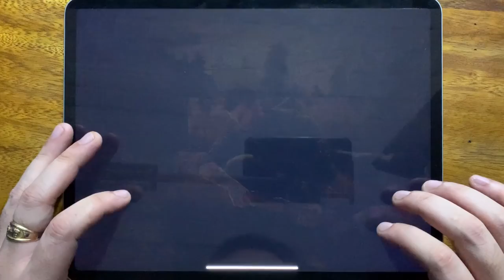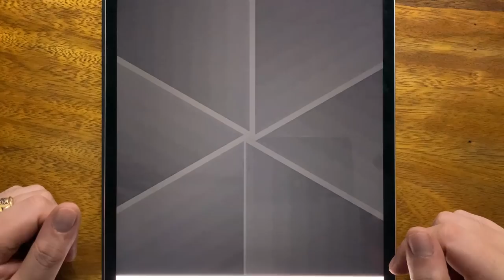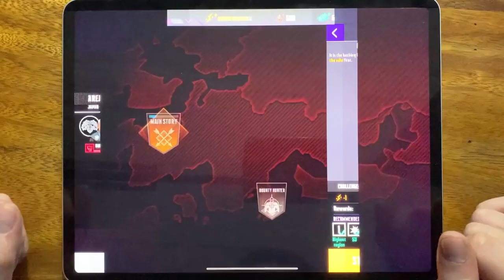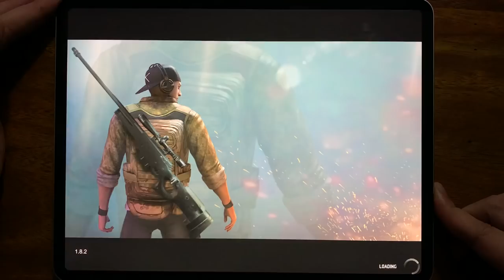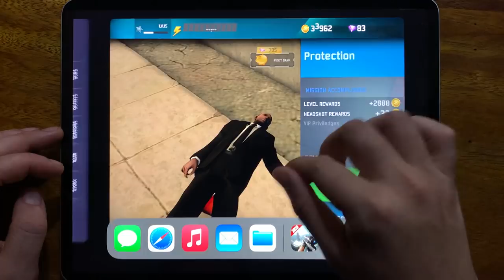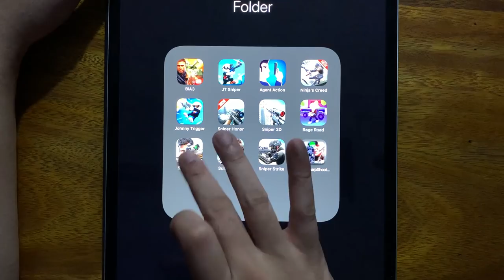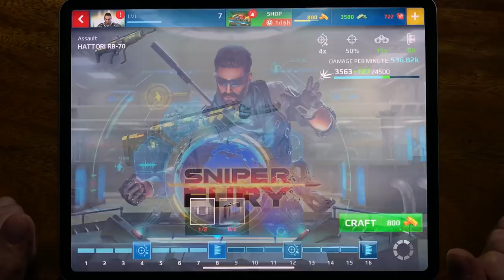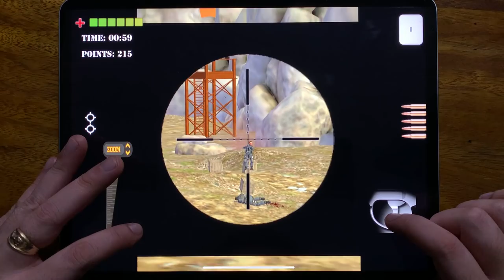BiA 3, JT Sniper, Agent Action, Ninja's Creed, Johnny Trigger, Sniper Honor, Sniper 3D, Rage Road...